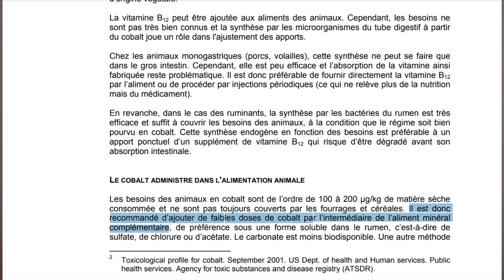Prendre des compléments n'est pas "NATUREL"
"Je ne suis pas végane parce que..."

Tu penses que la vie d'un animal est plus importante qu'un plaisir gustatif ?

Rejoins la communauté Team éthique pour discuter avec d'autres véganes, animalistes, débattre ou poser toutes les questions que tu veux sur le véganisme

Si tu as des questions, des commentaires ou des suggestions pour de futures vidéos, n'hésite pas à laisser un commentaire.